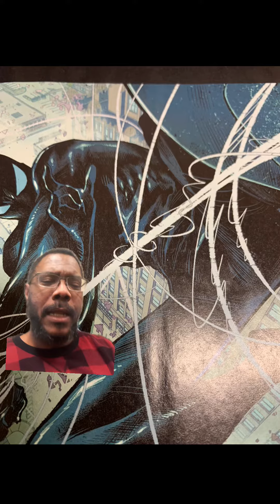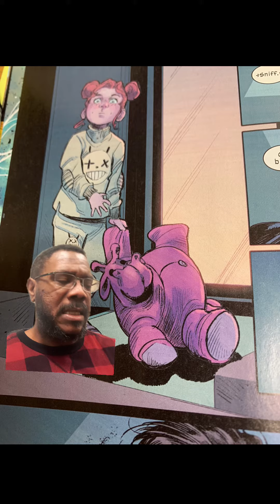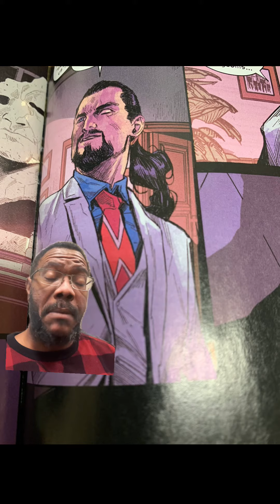Does Ultimate Spider-man Have Spider Sense Ultimate Spider-man 2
Good start to this new series. I’m loving seeing this Spiderman come into his own and here are a few things I’ve noticed. From him using the black suit to no apparent spider sense this one is going to be funny